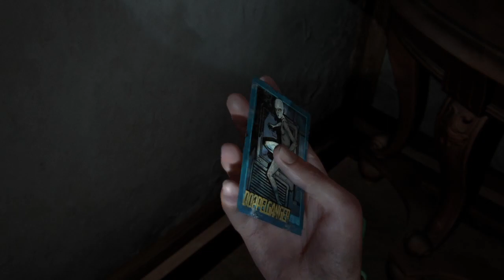The Last of Us 2 part 17*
The Last of Us Part II is an action-adventure game played from a third-person perspective featuring elements of the survival horror genre. The player traverses post-apocalyptic environments such as buildings and forests to advance the story.

my own opinion of Last of Us Part 2 .it has a very interesting storyline.Set five years after The Last of Us (2013), the game focuses on two playable characters in a post-apocalyptic United States whose lives intertwine: Ellie, who sets out in revenge for a murder, and Abby, a soldier who becomes involved in a conflict between her militia and a religious cult.all in all it is an great game